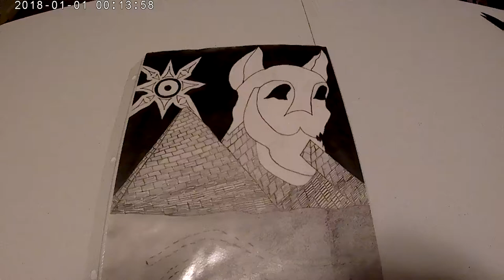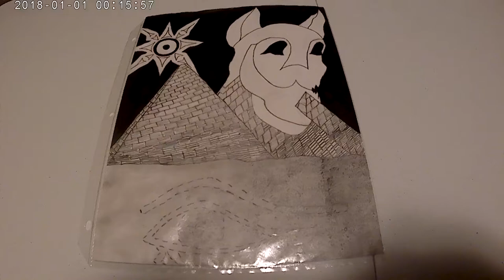Mandela Effect Home Depot